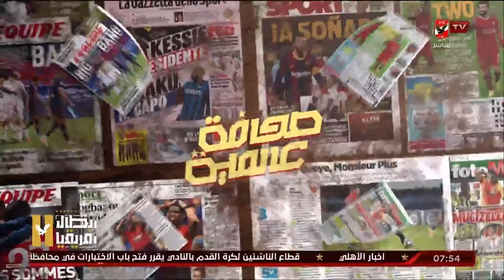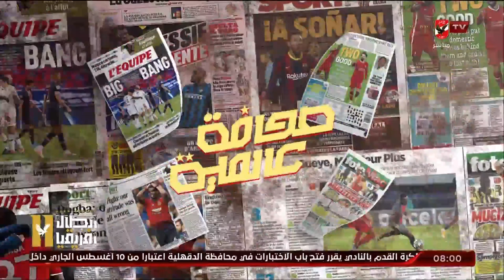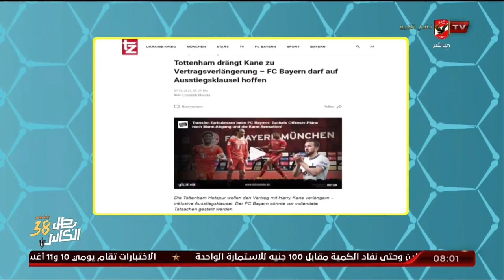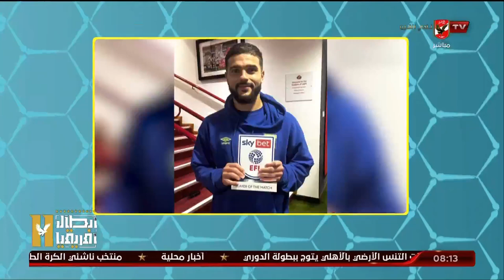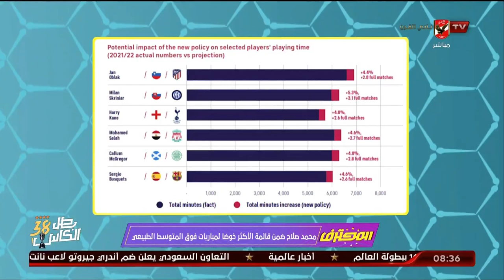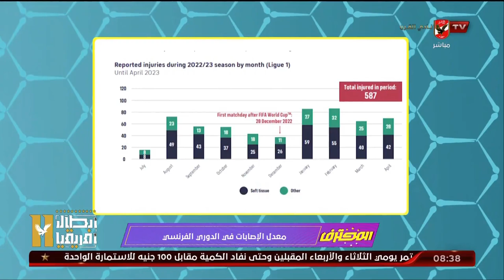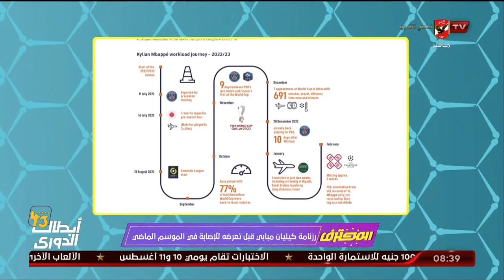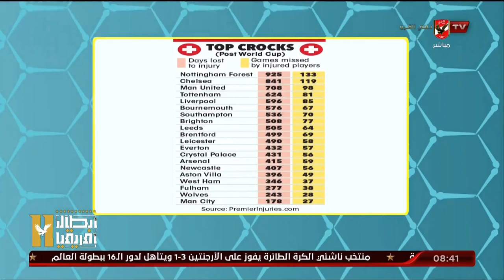الحلقة الكاملة | المحترف مع هاني رمزي | 8-7-2023